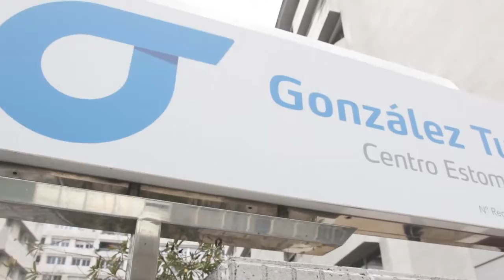Gonzalez Tuñón Spot 2019 05 20